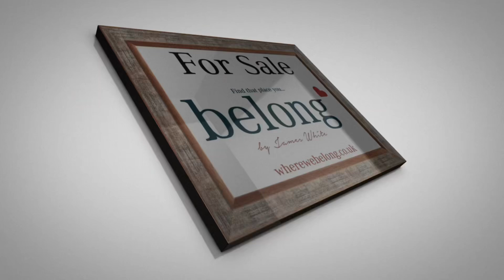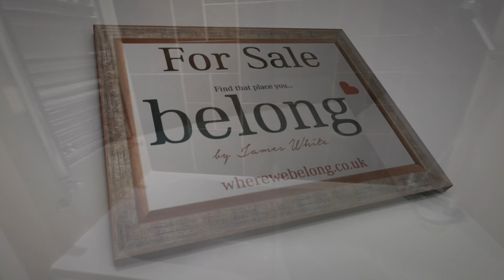Woodhead Road, Holmbridge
Belong Estate Agents Holmfirth a video tour